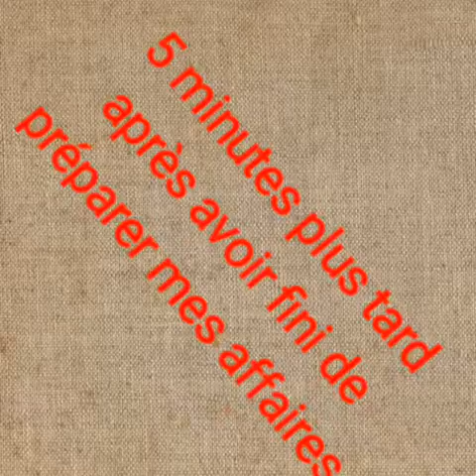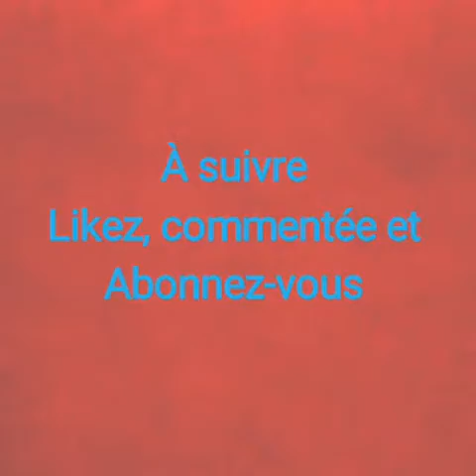Pokémon épisode 2